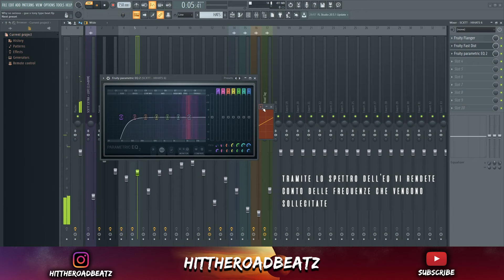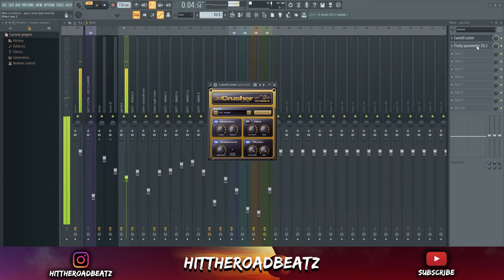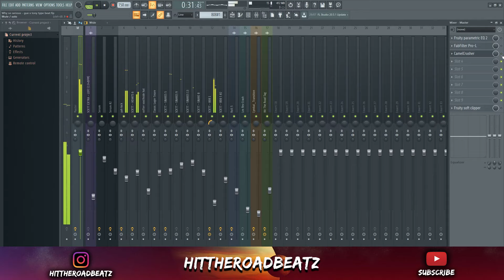COME FARE LA DISTORSIONE DI MASSIMO PERICOLO IN 7 MILIARDI - FL STUDIO ITA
In questo video vedremo come applicare la distorsione a: kick, hats, snare, 808 ed al master. La distorsione in realtà può essere utilizzata su qualsiasi strumento. E' sicuramente uno dei modi migliori insieme alla saturazione per dare corpo ai vostri strumenti, specialmente quelli carenti in determinate frequenze.

Distorsione sugli Hats: 00:19
Distorsione sullo Snare: 01:06
Distorsione sul Kick: 01:51
Distorsione sull'808: 03:07
Distorsione al Master: 04:01

Sorry ma i miei beats non sono free 🤷🏻‍♂️
DM solo per acquistare beats, mix e master.

Per collaborazioni o sessioni in studio 🔻

Tutti i beat sono sottoposti a copyright. Chiunque si appropri del beat senza una licenza o un permesso verrà perseguito secondo le normative sul copyright. E' vietato l'utilizzo anche per scopi no-profit. Licenze disponibili: WAV, MULTITRACCIA, ESCLUSIVA.